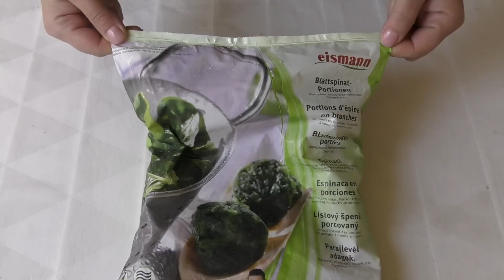Lasagne di crepes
Buon giorno a tutti , oggi una ricetta super golosa Le lasagne di crepes, sono un primo piatto gustoso e semplice da preparare.
Si possono preparare in anticipo ed infornarli al momento opportuno,piacciono tanto a grandi e bambini

ingredienti per le crepes:
150 gr di farina 00
40 gr di farina di farro
1 cucchiaio di parmigiano grattugiato 1 cucchiaio di olio e.v.o
1 ciuffetto di prezzemolo tritato finemente
2 uova
250 ml di latte

ingredienti sugo:
400 gr di passata di pomodoro
1 cucchiaino di origano
1/2 cipolla tritata finemente
sale e pepe qb.
olio e.v.o qb

ingredienti farcia:
300 gr di icotta di mucca
80 gr di formaggio grattugiato
1 uovo